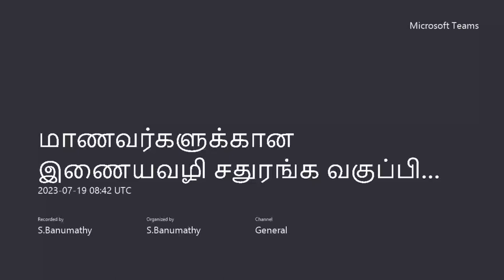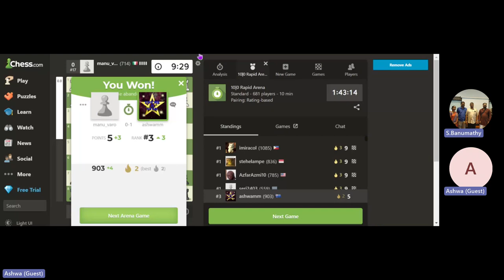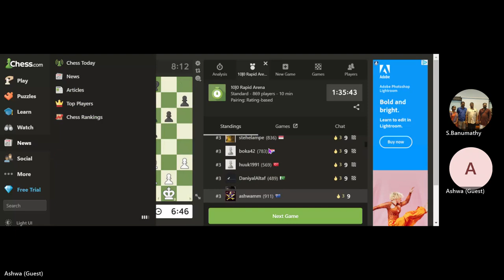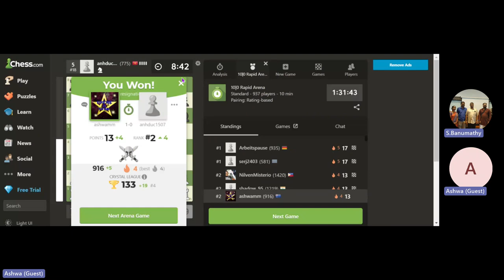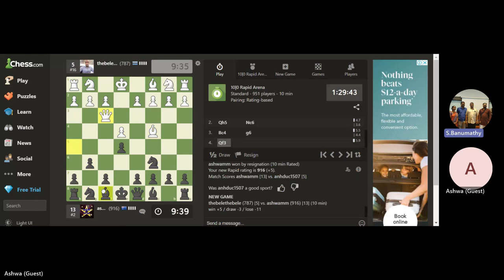காந்தி மட்டுமா மகாத்மா?சர்வதேச அரங்கில் நடைபெறும் சதுரங்க போட்டியுடன்முத்துசகோவுடன்ஒருகலந்துரையாடல்